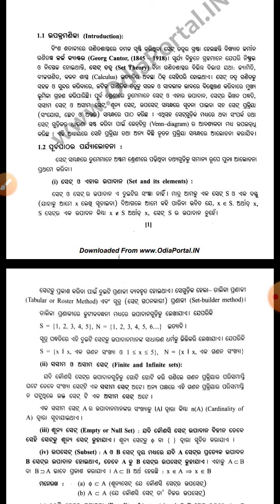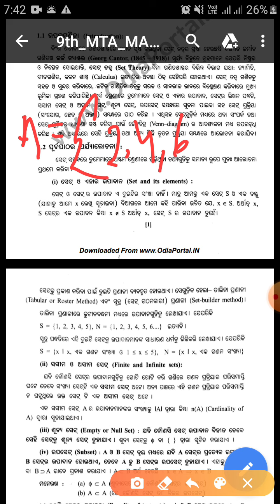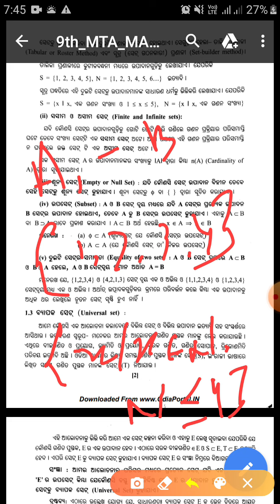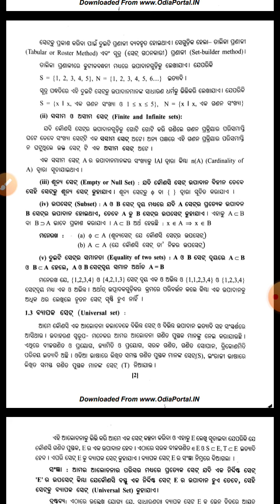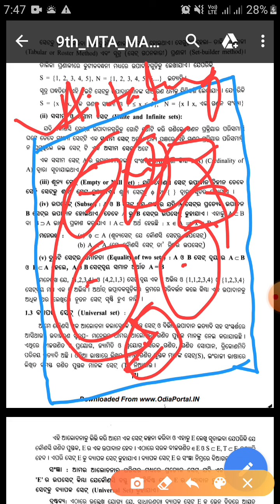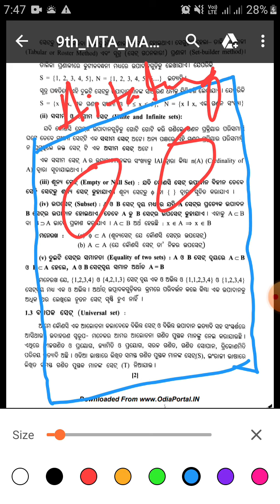9th MTA 1st Chapter introduction